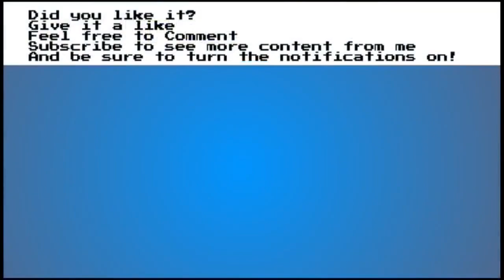MUGEN Veter Driffin (me) Vs some Peter Griffin Edit i found (AI)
"people still mad at this Peter char" No IM NOT referring to the Veter Driffin Edit. Im talking about the OG Actarus one

Yet I am one of the few mugenites who finds it funny despite its infamous qualities.

Other links